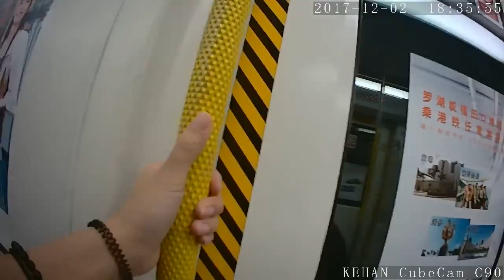Smart wearable camera KEHAN CubeCam C90